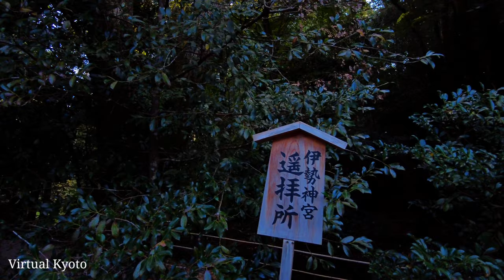【4K】京都の世界遺産散策【秋の上賀茂神社を歩く】Kyoto Japan walk- Beautiful Shrine ASMR 2021年11月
【4K ASMR 2021年11月1日】京都 上賀茂神社
京都が誇る世界遺産 上賀茂神社「 賀茂別雷神社」を散策しました。 見頃が近付いて来た紅葉や境内を流れる小川もお楽しみ下さい。